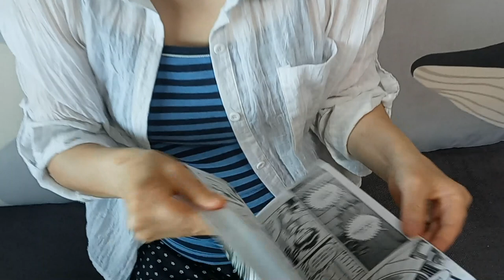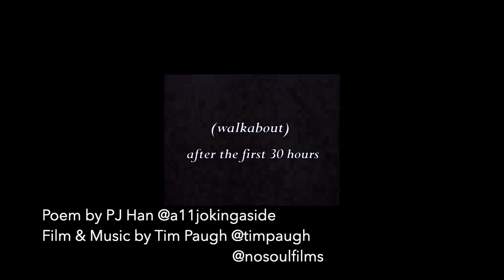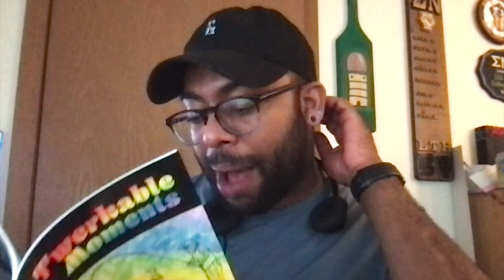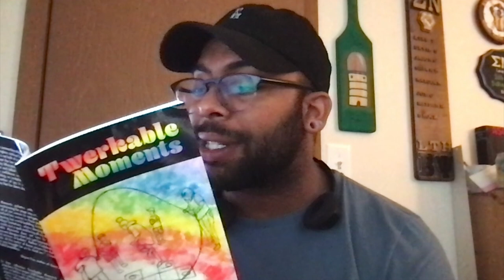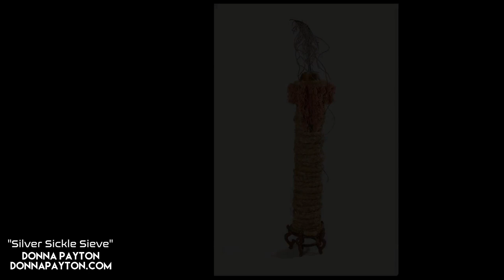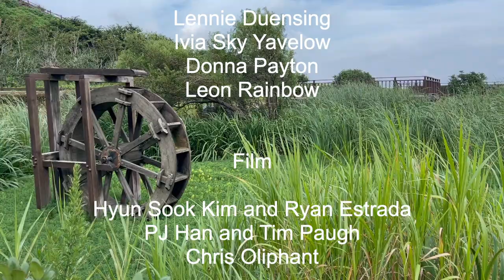Liquid Arts Network: Empty Venue 4: Resilience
Liquid Arts Network: Empty Venue 4

Lennie Duensing                                Visual Art  00:40
Hyun Sook Kim and Ryan Estrada  Comic    02:30
Jack Jung                                           Poetry    06:23
Samia Mounts and Java                  Music    10:52
Ivia Sky Yavelow                               Visual Art   15:16
Nicole Lachat                                    Poetry    18:46
PJ Han and Tim Paugh                    Poem / Short Film 22:50
David Glover                                       Music    25:59
Donna Payton                                    Visual Art  28:05
Jason B. Crawford                            Poetry    29:53
Eric Ratner                                          Music    34:55
Susan Coronel                                   Poetry    37:34
Donna Payton                                   Visual Art  42:48
Jose Padua                                       Poetry    44:33
Stranded Alien and Gino Brann      Music    50:11
Kevin D’Abramo                                Poetry / Music  54:33
Leon Rainbow                                   Visual Art  57:01
Chris Oliphant                                   Short Film   1:00:09
Robert Coates IV                              Music    1:04:18
Lennie Duensing                             Visual Art  1:10:20

Liquid Arts Network Team

Kathleen Hurley Liao: Visual Art Coordinator
Gordon Bazsali Jr.:Visual Art Music Composer and Coordinator
Gino Brann: Sound
Valerie MaBelle: Videographer and Editor
Jacob Smith: Producer
Kenneth May: Director

Special Thanks

Emelie Vega

Consultants

JiHyun Yun
Emily Jungmin Yoon

Recorded at The Liquid Arts Network Studio,
Busan, South Korea, July 2021

Thanks and Love to Everyone!